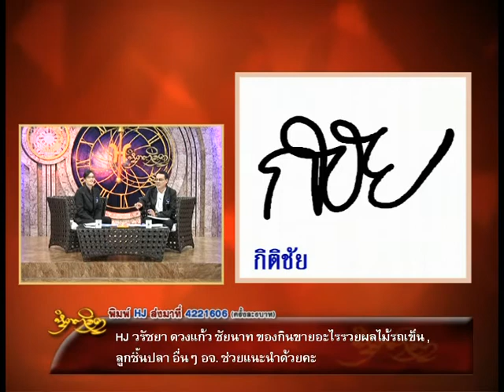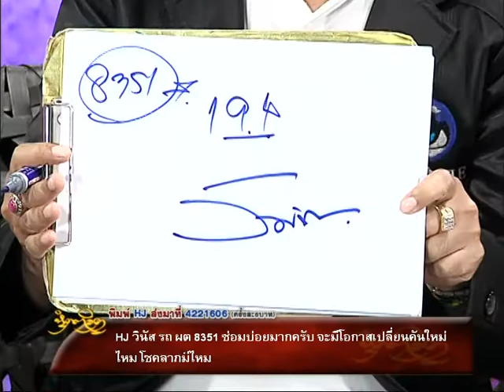รายการหัตถจิต | 06/01/60 | EP 3/4